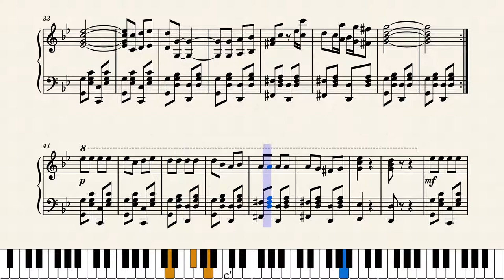Beaver Dance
Dance with beavers u dumbo